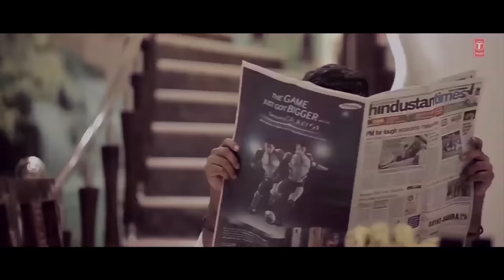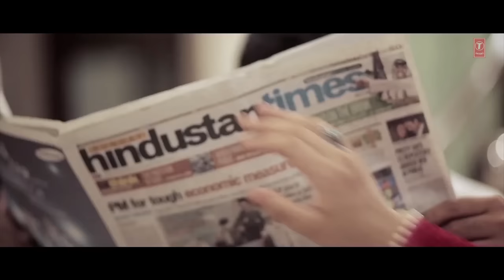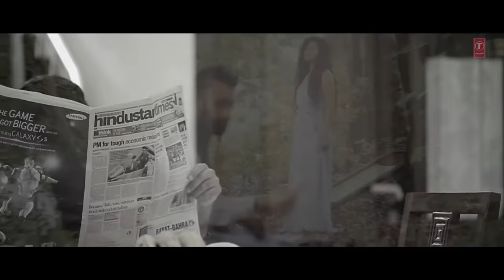Vattan Sandhu: Begani Full Video Song | Sumeet Dhillon | Latest Punjabi Song 2015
Presenting brand new punjabi video song of Vattan Sandhu & Sumeet Dhillon brand new song BEGANI.

Song: BEGANI
Singer: VATTAN SANDHU, SUMEET DHILLON
Lyrics: ONKAR SINGH
Music Label: T-SERIES

Set "Begani" song as your caller tunes sms BGNI1 To 54646
Set "Begani - Tu Begani Ho Gayi" song as your caller tunes sms BGNI2 To 54646
Set "Begani - Kaniyani Zara" song as your caller tunes sms BGNI3 To 54646
Set "Begani - Kitte Mukh Tere" song as your caller tunes sms BGNI4 To 54646
Set "Begani - Main" song as your caller tunes sms BGNI5 To 54646
Set "Begani - Onkar" song as your caller tunes sms BGNI6 To 54646
Set "Begani - Raat Bitdi Ro Ro Kr" song as your caller tunes sms BGNI7 To 54646